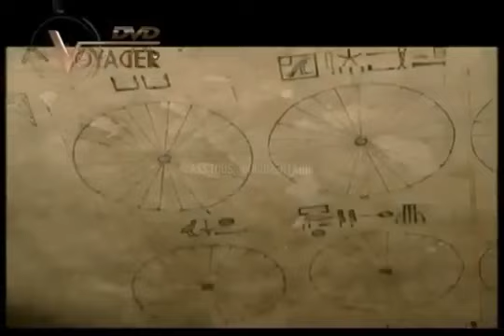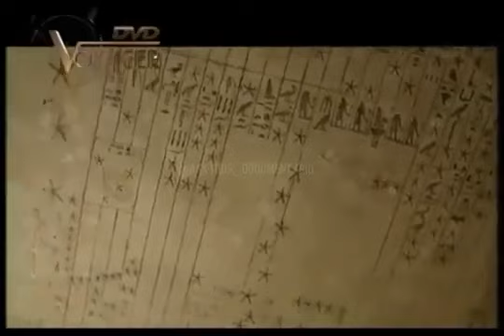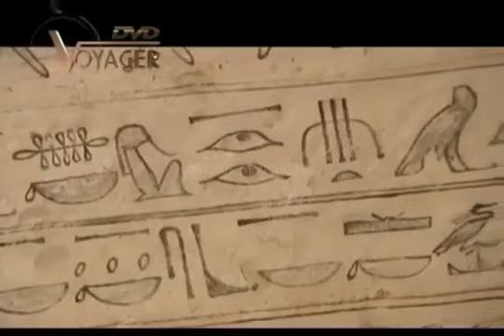Piramidi, la teoria della correlazione con Orione anilam la casa degkli dei